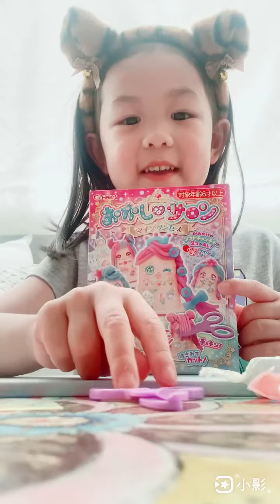Tessa小公主的糖果公主製作 Princess 👩‍🍳kitchen